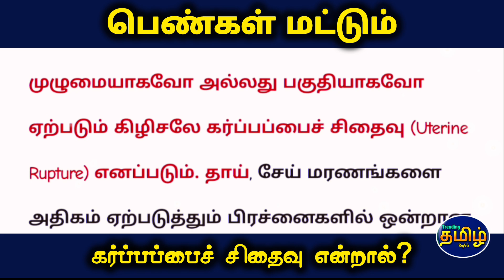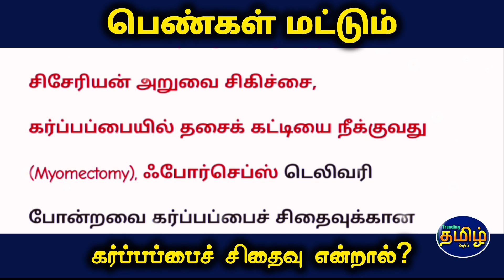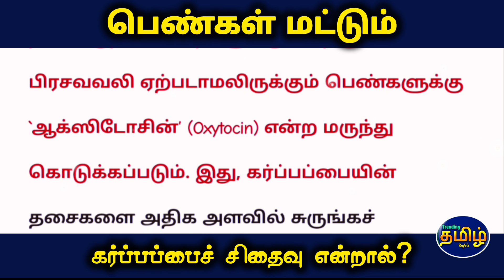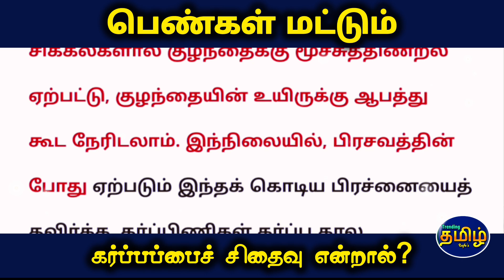கர்ப்பப்பைச் சிதைவு | Cervical Rupture | Trending Infos